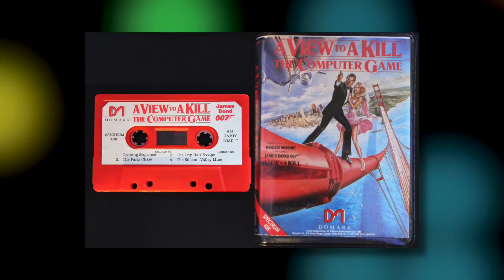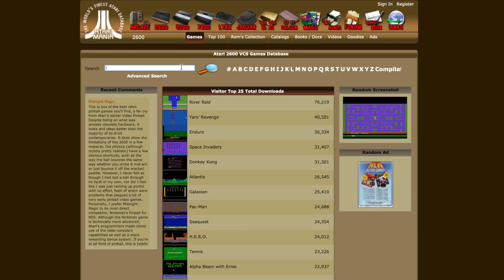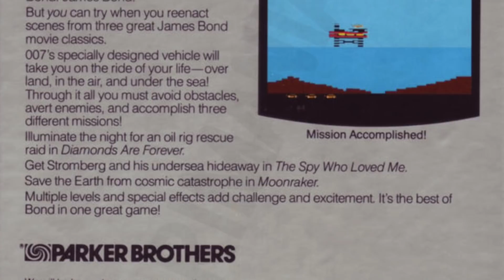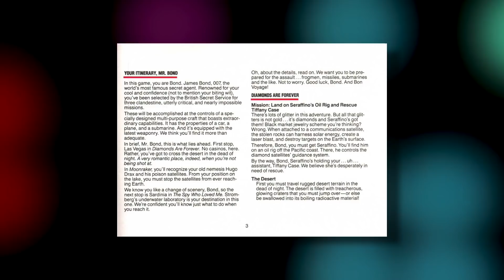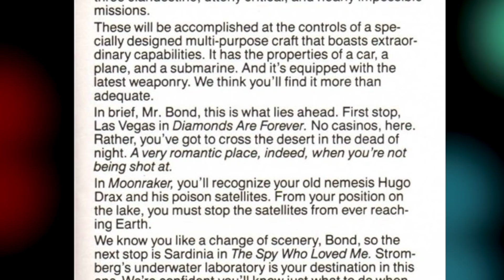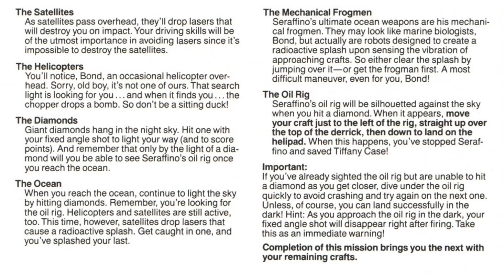Atari 2600 James Bond 007 Review | Playing and Failing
A brief look at one of the very first James Bond video games... It's not great...